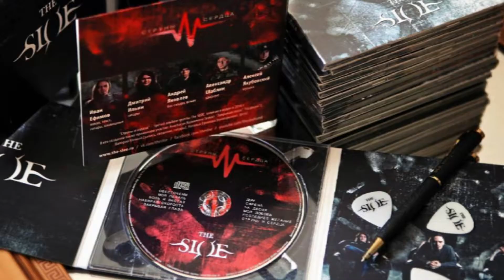The SLOE - альбом "Вместо тысячи пуль" - 2018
Мы рассчитываем на вашу поддержку!

Приглашаем вас принять участие в нашей акции на planeta.ru, купить понравившиеся лоты и поддержать The SLOE!

Делитесь информацией с друзьями, делайте репосты! Пишите комментарии, мы с радостью ответим вам на любые вопросы!